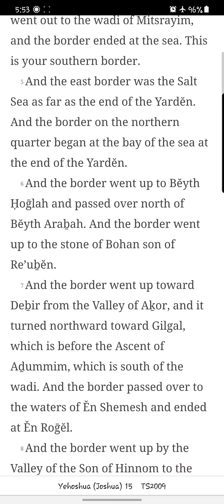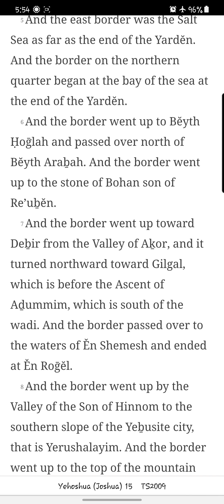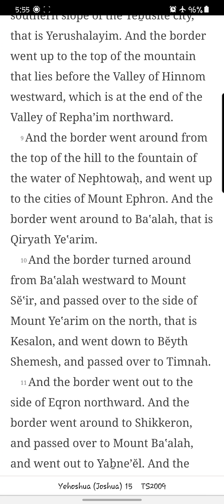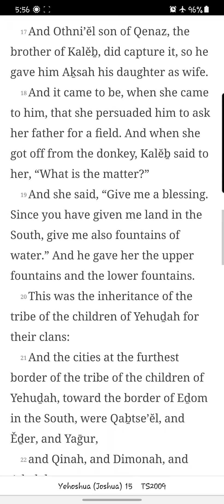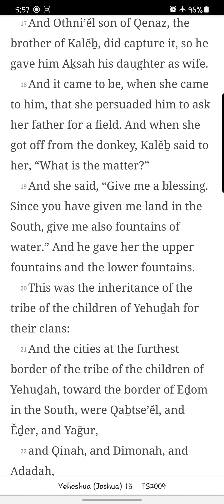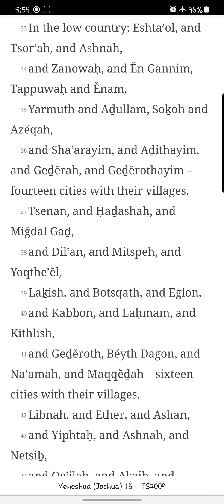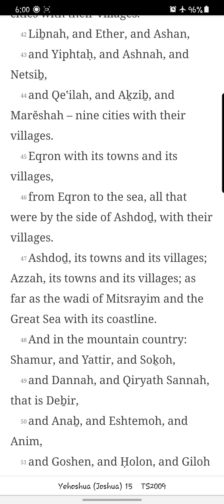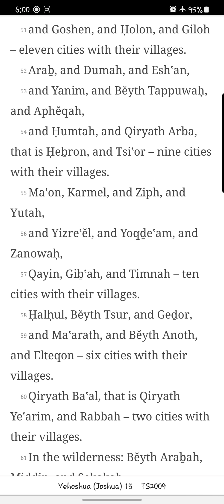Yehoshua/ Joshua Chapter 15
Reading of the fifteenth chapter of Yehoshua/ Joshua from the You Version app TS2009 Version. New chapters/books will be uploaded daily.